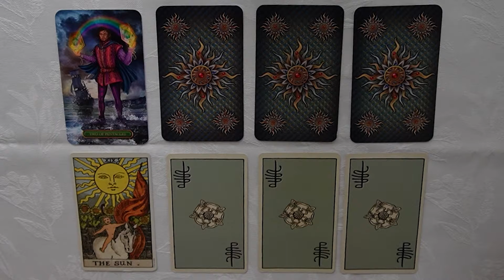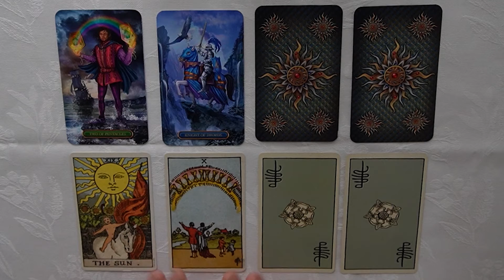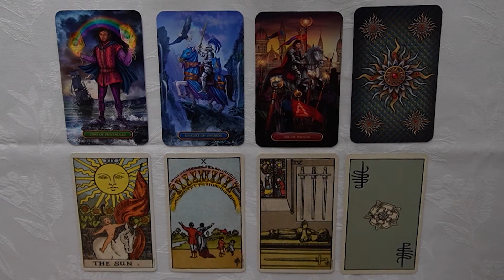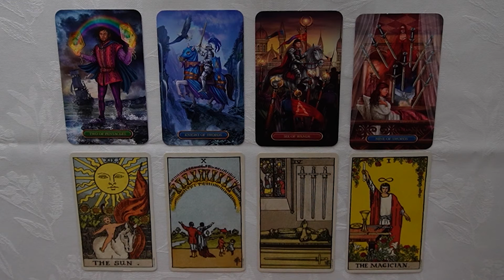Un changement rapide accélère votre pouls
Message du jour a pour seule prétention de vous apporter une guidance qui vous aiderait à mieux cheminer dans votre vie, prenez ce qui vous parle et qui correspond à votre situation, ne forcez surtout pas, mais détendez vous et observez vos propres réactions aux messages de la vie.

Si vous souhaitez avoir des messages sur le plus long terme vous pouvez accéder gratuitement à d'autres tiragesdescartes sur mon autre chaîne dont voici le lien

Bon visionnage et prenez bien soin de vous,

Lumina VITA San